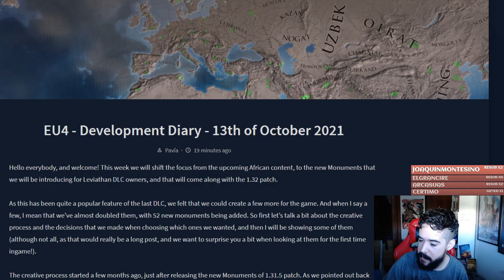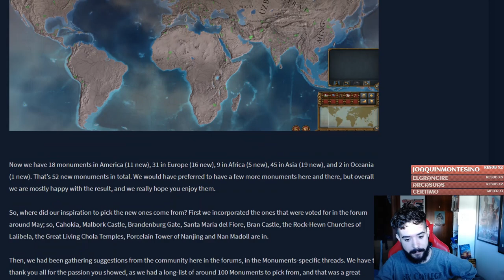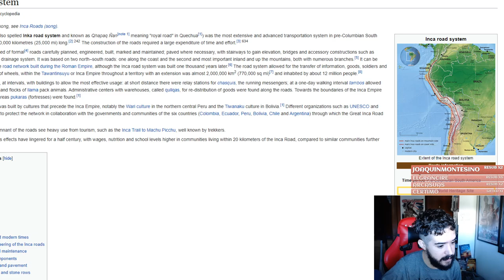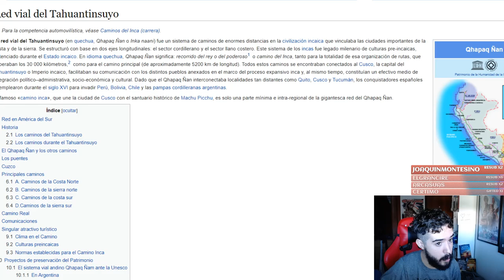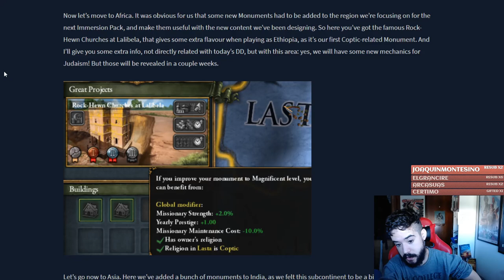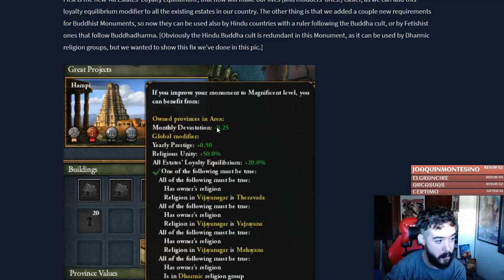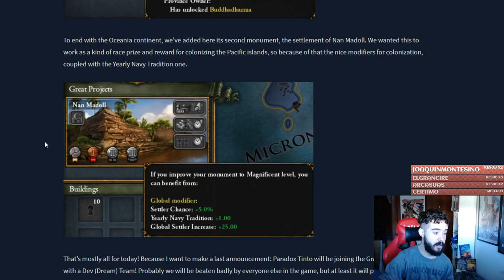52 NUEVAS MARAVILLAS EN EUROPA UNIVERSALIS IV 1.32